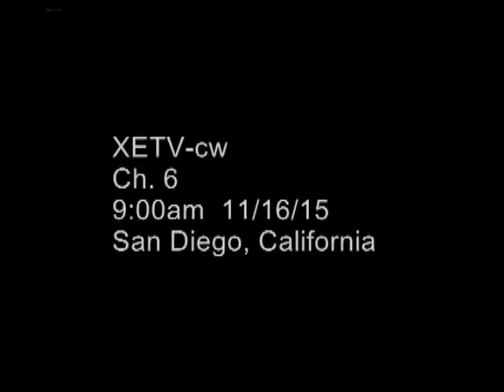Milan Christopher San Diego Living Appearance 11/16/15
Rapper, Entrepreneur, Reality Star and Designer Milan Christopher sits down on CW 6 in San Diego for a candid chat about life on and off screen of his hit show Love & Hip Hop Hollywood + chats his new single; WhenIGo and more.